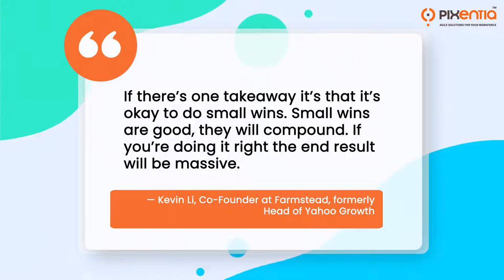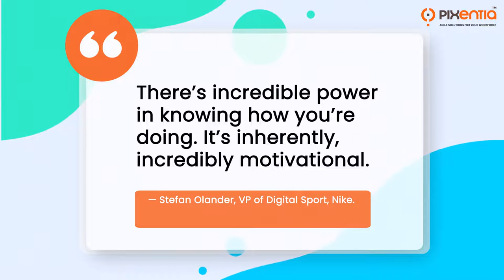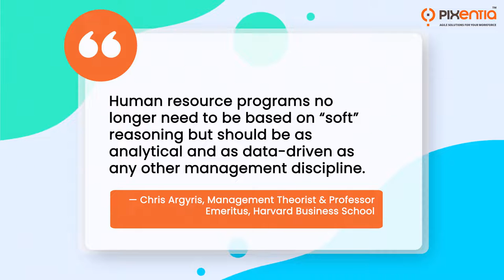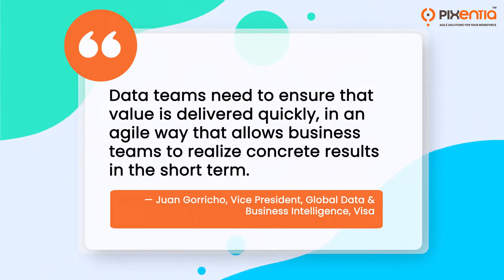21 Insightful Quotes About HR People Analytics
Learn from and be inspired by experts in the field of HR and People Analytics.